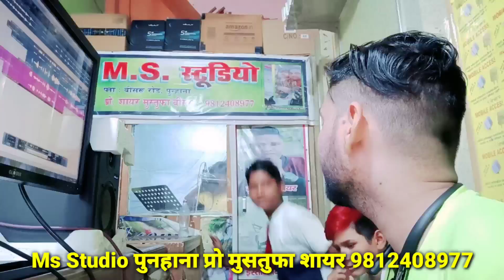लाइव।। शाहिद सिंगर छोटा सा।। सलमान अली की तरह गाता है।। देखिए तो।। Ms Studio मुसतुफा शायर 9812408977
√Artist. (Muskan singer and Sahid singer and Mustufa Sayar)

√Editor. (Sayar Mustafa)

           🛑 🛑🛑⚠️Wrong⚠️

                                                    धन्यवाद।।

Ok. ,,,,,,.।